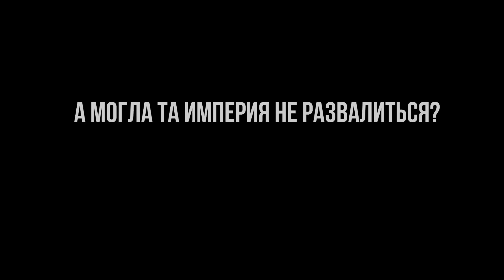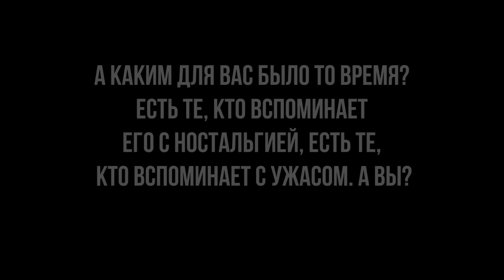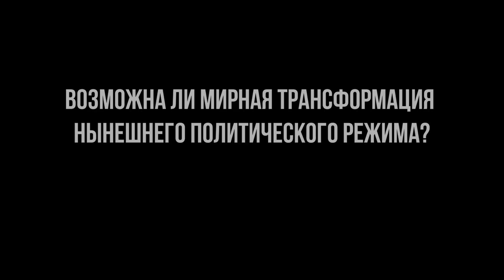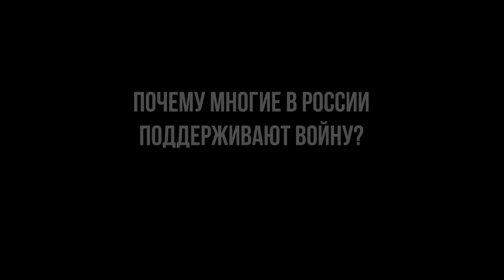Ничего кроме самодержавия построить не получилось. Любая попытка заканчивалась кровью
Почему с нами это все случилось? Евгений, сегодняшний герой «Очевидцев», считает, что корни нынешней беды - в прошлом. Он - создатель популярного несколько лет назад паблика во ВКонтакте «Она развалилась» – о повседневности конца 80-х-начала 90-х.
Напоминает о стрельбе по парламенту в 93-м, о войне в Чечне - и убежден, что Путин естественно вырос из 90-х. И война - соответственно.
Очевидцы 24 февраля. Новый выпуск.
0:00 Евгений рассказывает о себе
0:52 Что война изменила в вашей жизни?
1:33 Вы были создателем сетевого сообщества, а потом соавтором книг под названием «Она развалилась». О чем этот проект?
2:50 А могла та империя не развалиться?
3:54 А каким для вас было то время. Есть те, кто вспоминает его с ностальгией, есть те, кто вспоминает с ужасом. А вы?
5:30 А Россия развалится?
6:02 Возможна ли мирная трансформация нынешнего политического режима?
6:55 Демократии в России никогда не было?
8:04 Можно ли было в таком случае избежать этой войны?
8:55 Почему многие в России поддерживают войну?
9:28 Любовь к Америке может вернуться снова?
10:38 Что не так с Россией?
11:38 Каким видите будущее России и Украины?